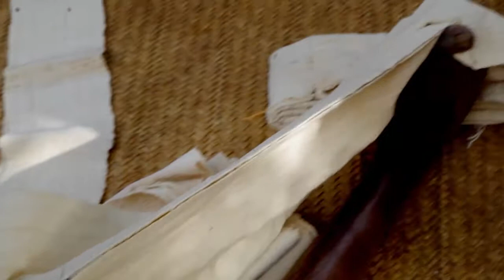Hoe de Dogon Bogolan maken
In Endé in de Dogon vallei, gefilmd door Coen Engelhard.